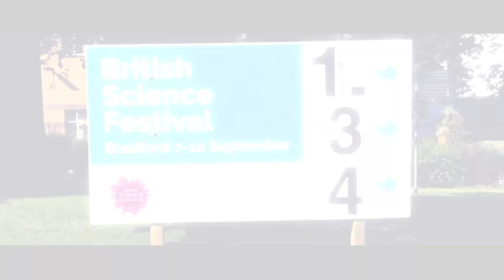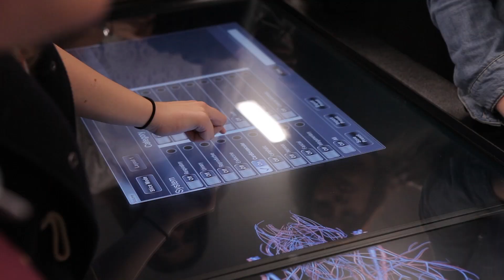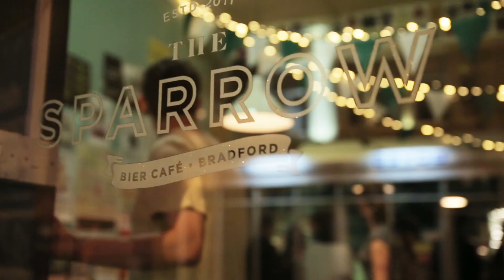Highlights of the British Science Festival 2015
In 2015, the British Science Festival was hosted by the University of Bradford, and supported by Siemens.

Over 4 days, we held 120 installations, talks and performances in 25 different venues across Bradford, take a look at some of the highlights!

We are very pleased to announce that in 2016, the British Science Festival will be hosted by Swansea University.

Find out more about the British Science Festival: ow.ly/Sf9uU